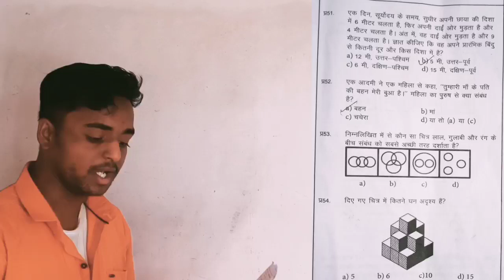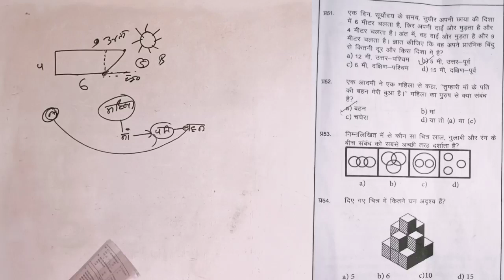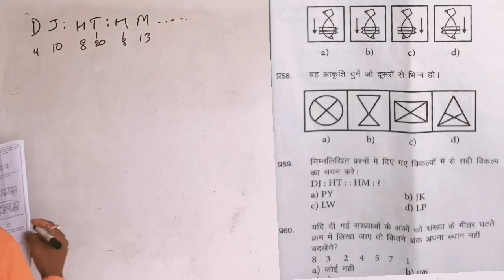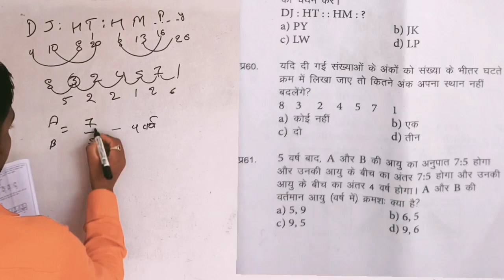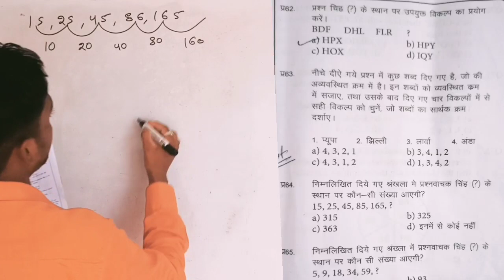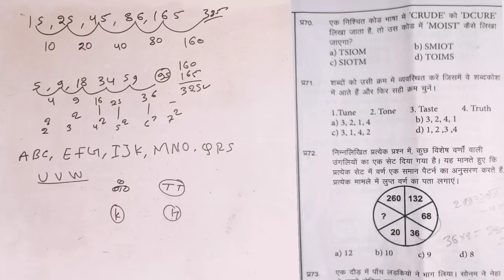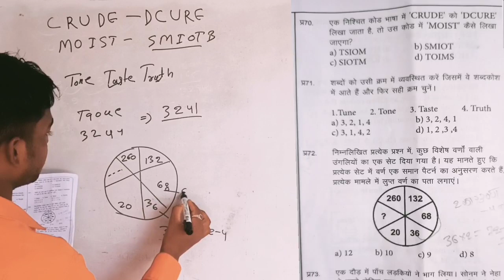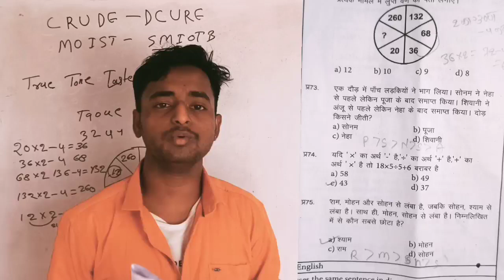cisf hcm maths tricks, cg hostel warden maths class, hostel warden cg, ssc chsl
cisf hcm maths tricks, cg hostel warden maths class,

छात्रावास अधीक्षक भर्ती 2023, cg hostel warden computer class , cg hostel warden vacancy 2023,
छात्रावास अधीक्षक भर्ती 2023, छत्तीसगढ़ सामान्य ज्ञान 2023, cg hostel warden vacancy 2023,

छात्रावास अधीक्षक भर्ती || chatrawas adhikshak Bharti 2023 |hostel warden vacancy 2023 Chhattisgarh

members ship class join now

Cg hostel warden,Cg hostel warden online classes,Cg mahila paryavekshak bharti 2023,Cg mahila supervisor vacancy 2023,Cg vyapam,Cgpsc,Cgpsc knowledge,Hostel warden computer classes,cg hostel warden vacancy 2023,cg new vacancy 2023,cg upcoming vacancy 2023,cg vacancy 2023,cg vyapam upcoming vacancy 2023,छात्रावास अधीक्षक भर्ती || chatrawas adhikshak Bharti 2023 |hostel warden vacancy 2023 Chhattisgarh,छात्रावास अधीक्षक सिलेबस,छात्रावास अधीक्षक सिलेबस 2023

cg hostel warden online classes 2023, cg hostel warden, cg hostel warden vacancy 2023, Cg hostel warden online classes

cg upcoming vacancy 2023, cg vyapam upcoming vacancy 2023, cg recruitment 2023, Cg new vacancy 2023

cg hostel warden vacancy 2023, cg hostel warden online classes, cg hostel warden online form kaise bhare, Cg hostel warden

cgpsc syllabus, cgpsc topper, cgpsc mains, Cgpsc

Cgpsc knowledge

cg vyapam teacher recruitment 2023, cg vyapam upcoming vacancy 2023, cg vyapam online form 2023, Cg vyapam